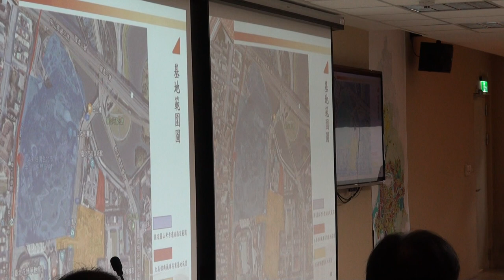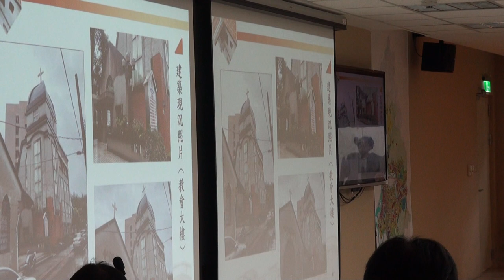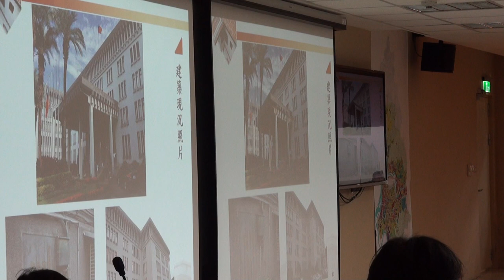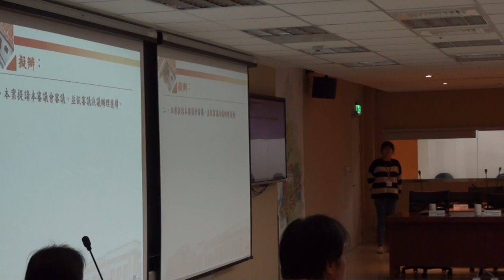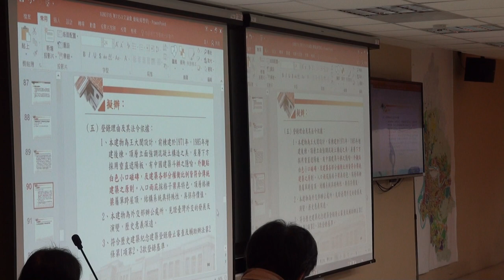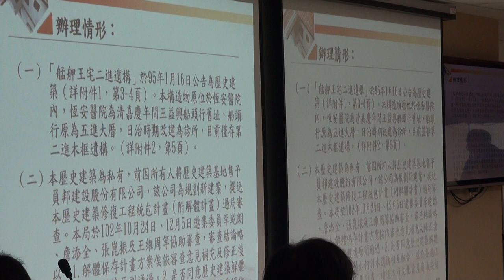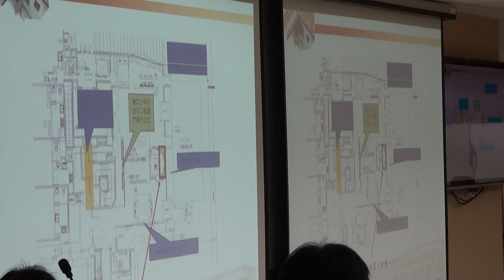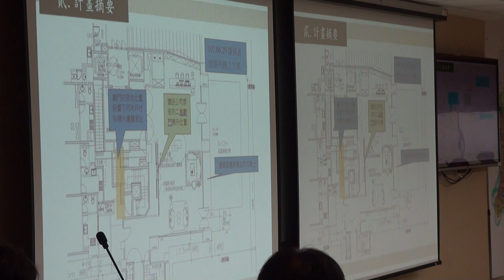臺北市文化資產審議委員會第115次會議影片-PART2